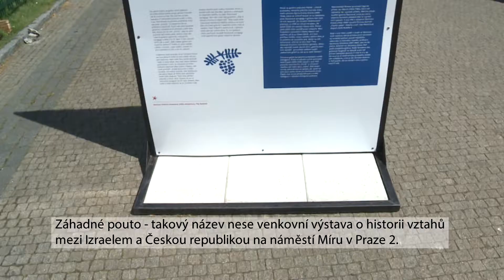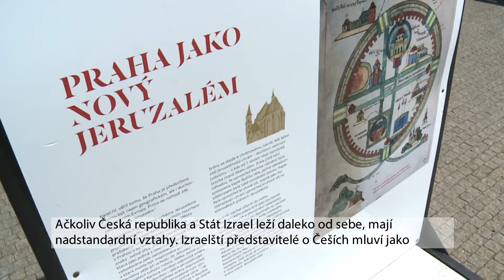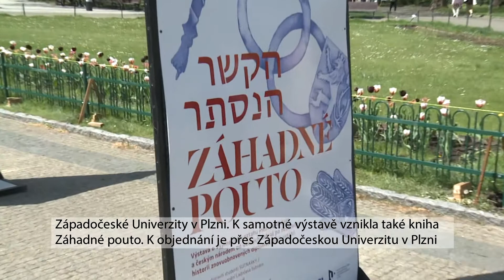Praha 2 hostí výstavu o vztazích mezi ČR a Izraelem titulky